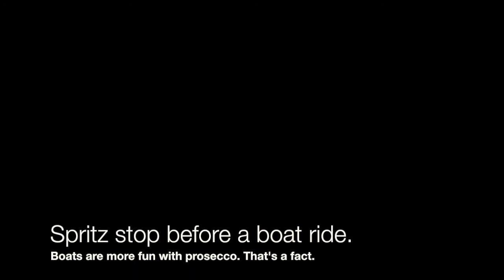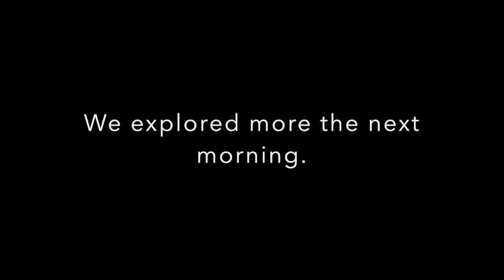Eamonn & Merry Do Venice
The Kearneys did Venice in 24 hours.